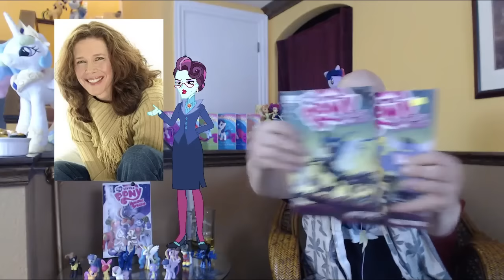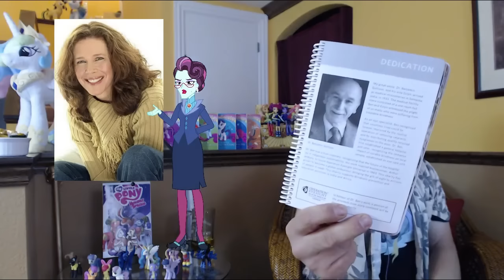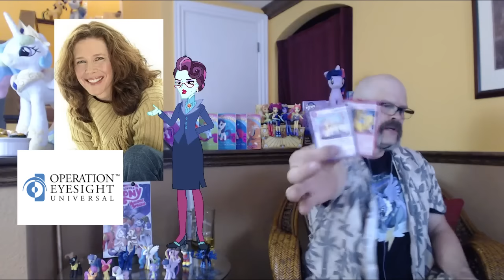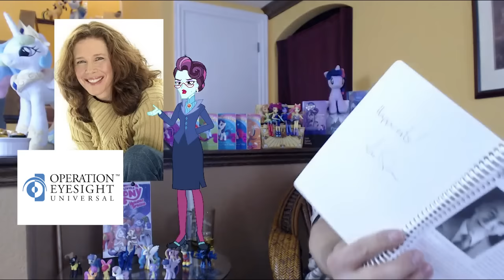Stay Brony My Friends #115 Iris Quinn, Actor for Principal Cinch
Bowling is in ROSEVILLE, not Royal Oak.

VVV-MORE-VVV

Ending Animation:
The Filming is Magic Team
Animator:
Adamtheamazing64
Lighting:
SourceRabbit + Argodaemon (Lens Flare) + Adamtheamazing64
Models: